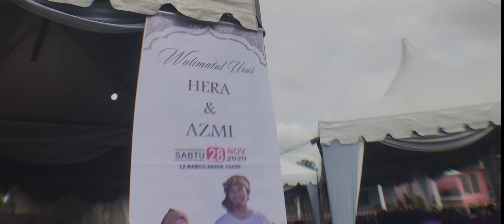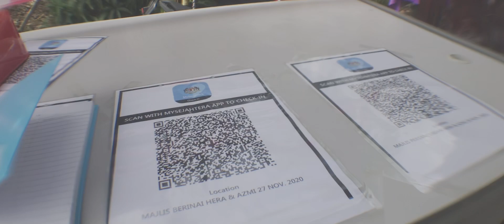Video kahwin | Muhammad Azmi & Nur Hera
Walimatulurus Wedding